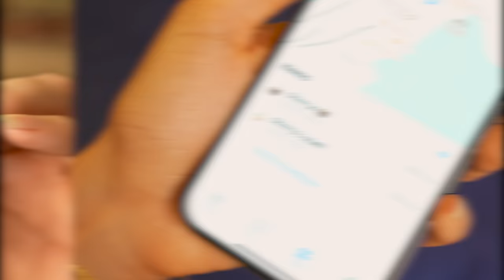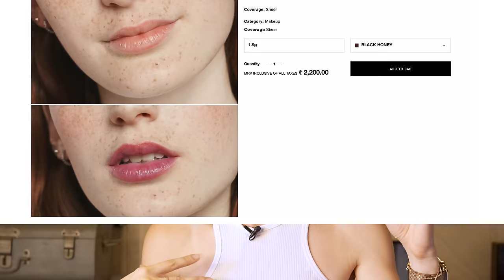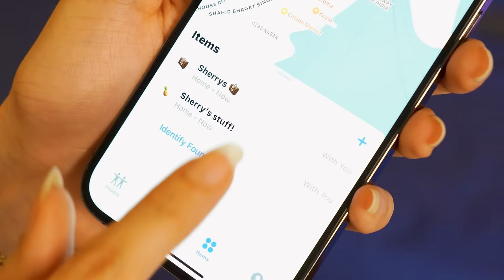To Buy Or Not To Buy!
Its time for some honest mini reviews!!! To buy or not to buy?

Mini Mic

G.P.O. MUMBAI
MUMBAI-400001